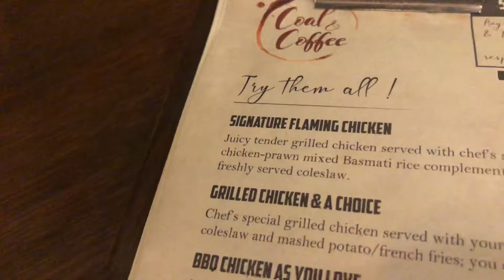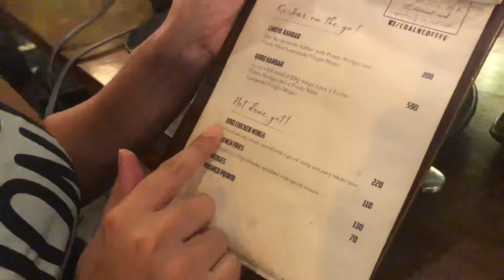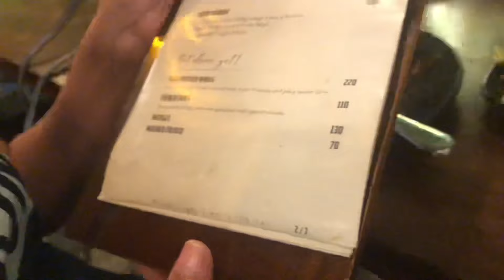Cool & coffee | sks tower | food vlog | Suchona Azad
My name is suchona azad and I'm a hungry traveler and   living in dhaka bangladesh .

I enjoy tasting and documenting as many dishes as I can and I'm going to make videos for YOU along the way! Over the next few years, I'm going to travel around the world and document as much food as I can for you! I love delicious food! This channel will show you real bangladeshi food and real local food, not that stuff they serve in the Buzzfeed challenge.